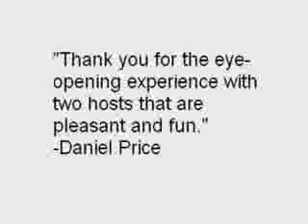In conversation part five.flv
This week Ramesh and Aastha reflect on the tragedy unfolding in Japan and offer suggestions on how YOU can help.  In other stories, Ramesh asks why the U.S. government doesn't show us how they spend our tax dollars, and Aastha reveals why more foreign-born scholars are leading American universities. So grab a McSamosa and enjoy the show - Happy Holi everyone!